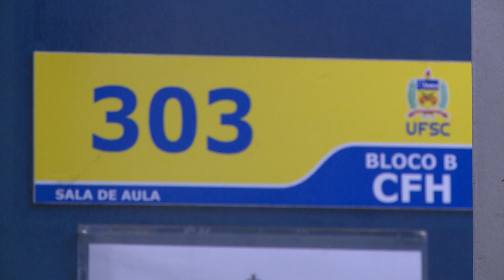Universidade Já | Ebó Epstêmico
O projeto Ebó Epistêmico (@eboepistemicoufsc) promove nesta quarta-feira, 18, a 3ª edição do ciclo de eventos “Fazendo Cruzos com Antropologias, Artes e Museologias”. O tema desta edição é Rasurando Colonialismos: PÓS/CONTRA/ANTI/DEcolonialidades.

A ação vai contar com oficinas artísticas, performances, roda de conversa, além de salas interativas para discutir o tema da edição sob perspectivas críticas. As atividades vão acontecer no Centro de Filosofia e Ciências Humanas (CFH/UFSC), das 10h às 20h.

Para mais informações e a programação completa acesse o site: eboepistemico.ufsc.br

Confira os detalhes na reportagem de @robson.ribei.iro com imagens de @thesta_marques e @philippi_gabriel, da TV UFSC.